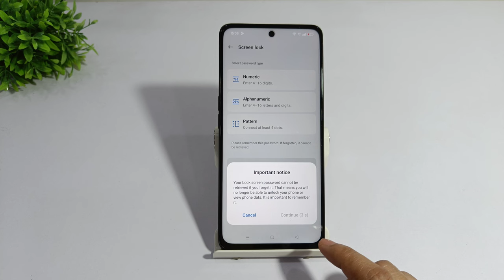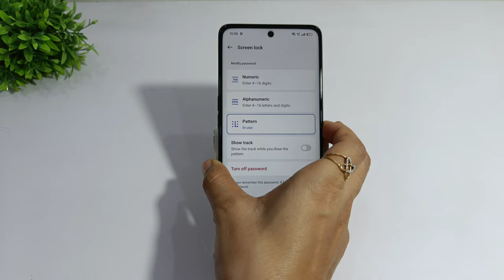How to set Screen lock in oppo reno 12 pro 5g, 12f 5g | oppo reno 12 me Screen lock kaise lagaye